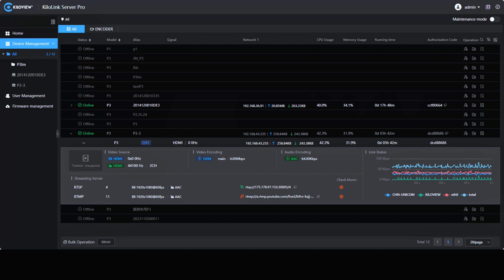Get Ready for SATIS 2024!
Join us on November 6-7 at The Plaine Saint-Denis, Docks of Paris, at booth A28 for an exciting showcase of our cutting-edge AV over IP solutions! Experience the P Series 4G/5G Wireless Encoders, CUBE Series Distribution&Recorder Systems, and N Series NDI6.0 Converters up close.

Dayu Meet Liu, Kiloview' s Europe Regional Director, and discuss the latest industry trends.

Click the video link below for more details. We can't wait to see you there!